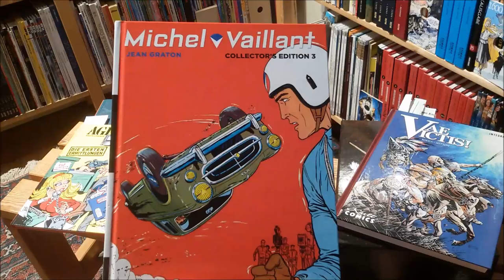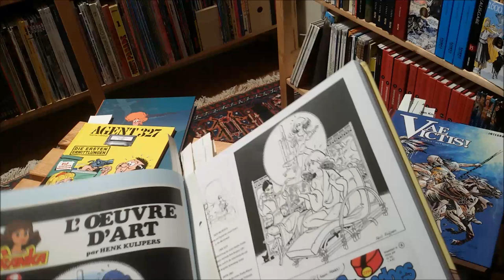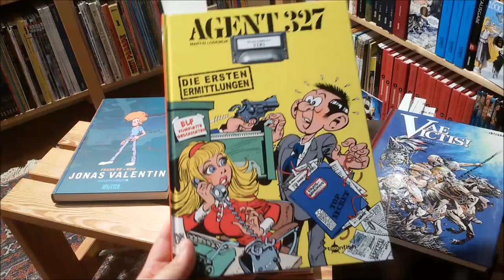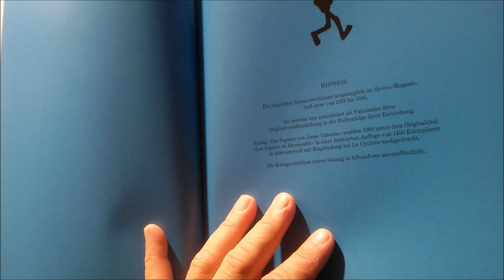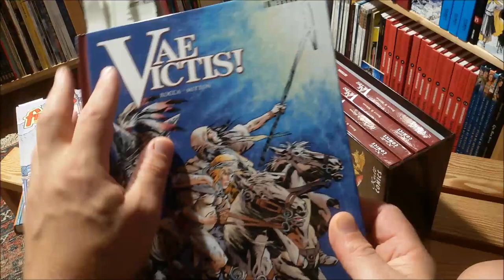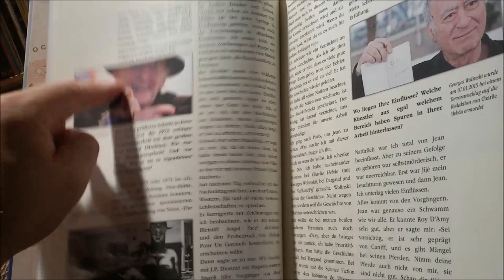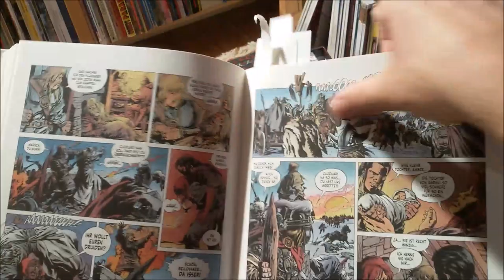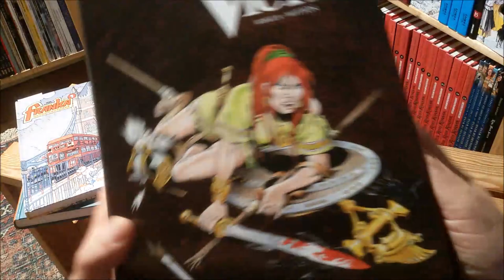panellogy 467 - euro comics: franka, vae victis, michel vaillant and more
comics from the netherlands, france & belgium in nice collected editions: michel vaillant by jean graton (egmont comic collection)
franka by henk kuijpers (all verlag)
vae victis by jean-yves mitton & simon rocca/georges ramaïoli (kult comics) jonas valentin / broussaille by frank pe & bom (splitter)
agent 327 by martin lodewijk (toonfish / splitter)

all of these are available in german (like shown), french, flemish, dutch & other languages... but probably not in english (sorry!)